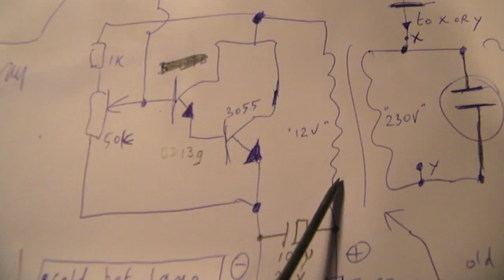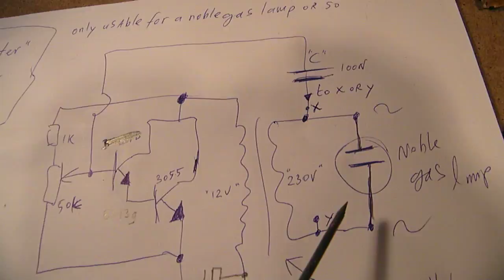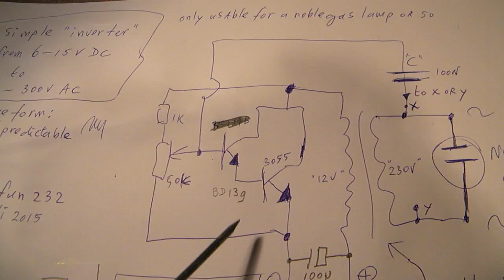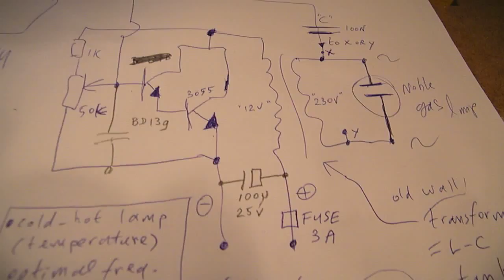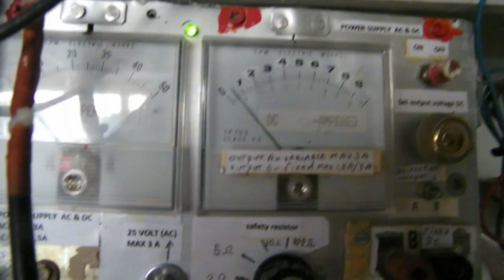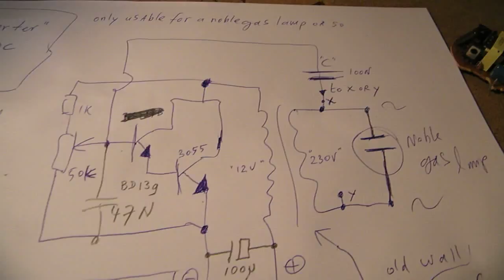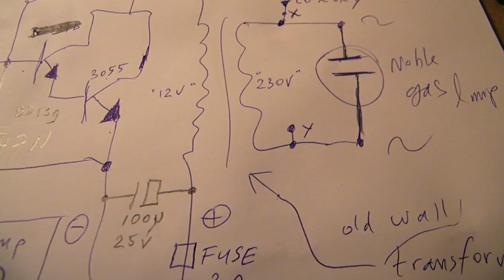Experimental 6-12V oscillator/inverter driving a noble gas lamp (issues)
READ THE TEXTBOX FOR MORE INFO & LINKS. The video shows typical problems, regarding a simple 2 transistor circuit, a Darlington made from a BD 139 and a 2N 3055 on 6-12 V, driving a wall transformer on the primary (12 V-24 V) side to make a noble gas lamp (230 V AC) light up on the secondary side from the transformer (high AC voltage output). It shows the issues that you will meet, regarding the transistor and transformer properties: frequence stability related to supply voltage, critical working point from the transistor, resonance frequency from the L-C transformer, etc. More electronics in my books on the Lulu website (or Amazon), author Ko Tilman.